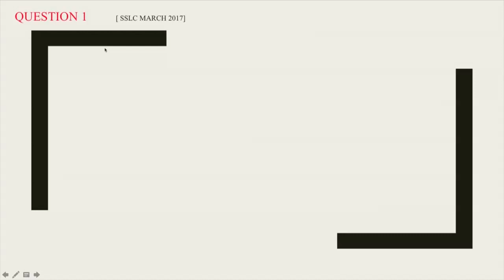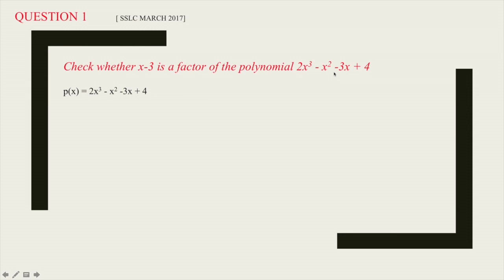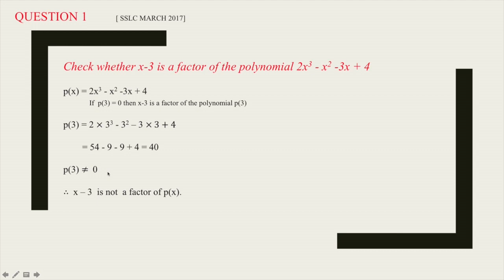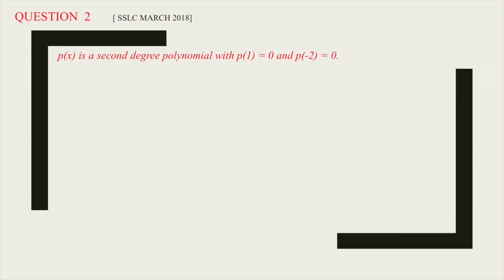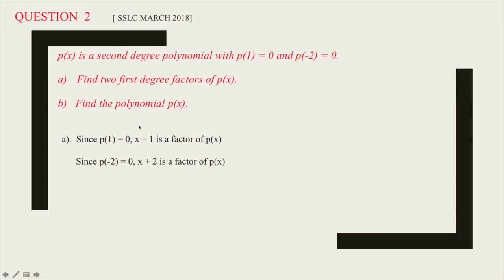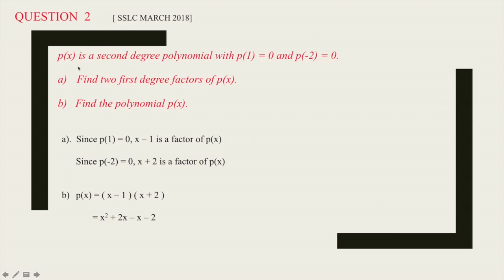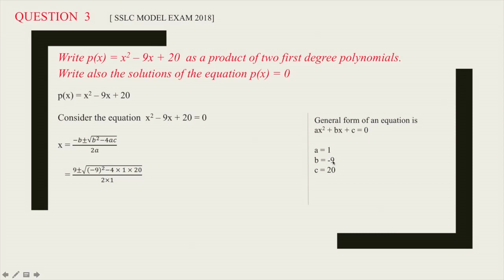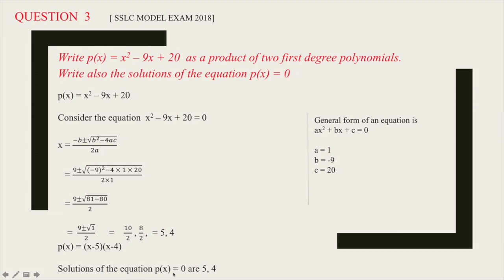Kerala SSLC Exam | Mathematics | Polynomials - Part 1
SSLC Exam | Mathematics | Polynomials - Part 1 | solved questions of previous Exams